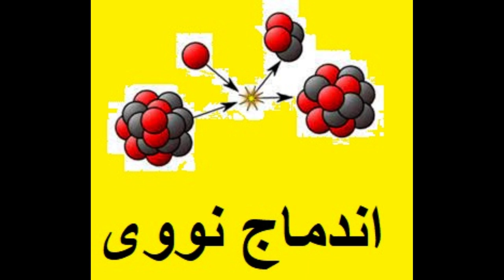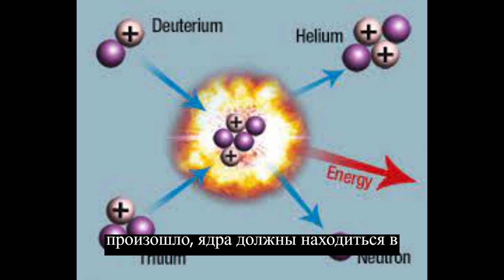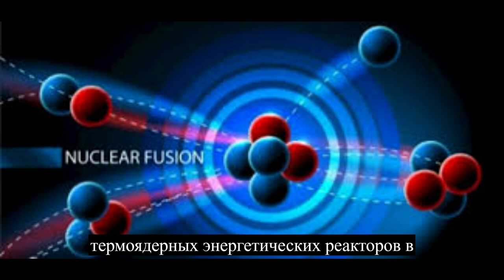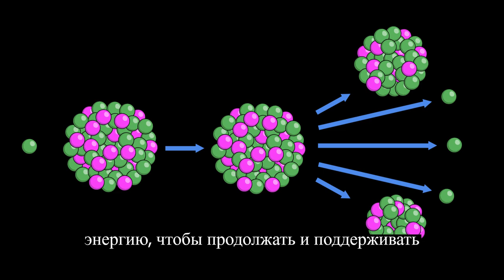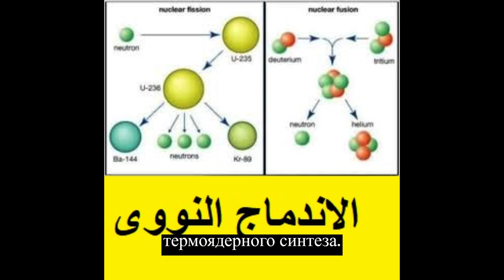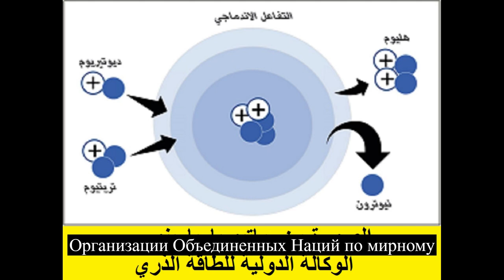Nuclear fusion energy and the Competition between the Joe Biden administration and Russia, روسى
Nuclear fusion energy and the  Competition between the Joe Biden administration and Russia, China and North Korea.
Integration in its simplest form:
We know that the sun and other stars derive their energy from a reaction known as nuclear fusion.
If this reaction could be replicated on Earth, it could lead to an almost limitless supply of energy.
This energy is characterized by being clean, safe and cheap in order to meet the global demand for energy.
  A mixture of deuterium and tritium (two hydrogen isotopes) will be used as fuel for future fusion power stations.
Inside the nuclear reactor, the nuclei of deuterium and tritium collide and merge, resulting in the release of energy, as a result of this process, from helium atoms and neutrons.